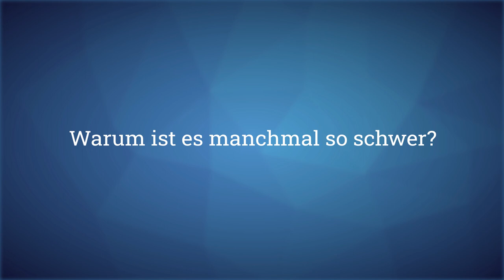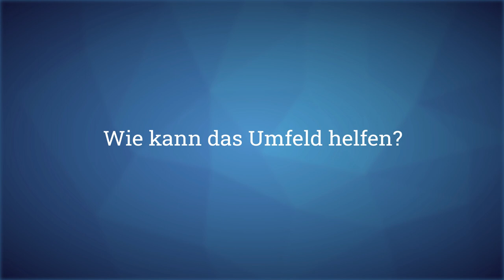Heimweh - Das Interview I Themenwochen Einsamkeit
Hey,

heute Abend gibt es das ganze Interview mit Vicki. Sie ist psychologische Lebensberaterin und hat mir ein paar Fragen zum Thema Neustart in der Fremde und Heimweh beantwortet. Vielleicht stecken da auch für dich ein paar stärkende und inspirierende Gedanken drin. Schau doch mal rein.

LG Jim